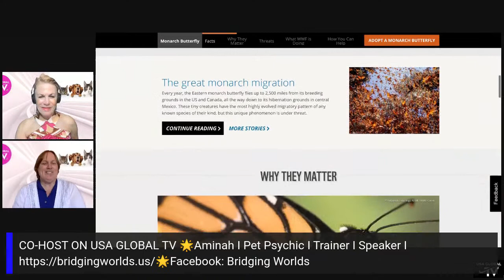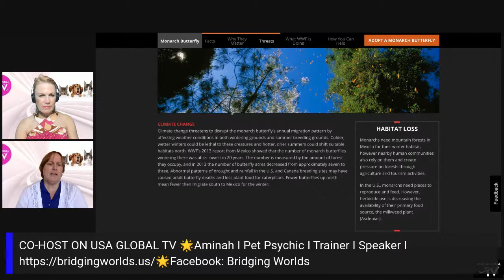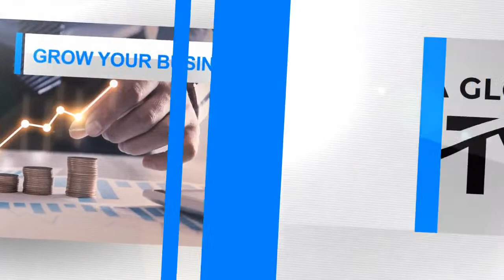TIPS to attract MORE MONARCH Butterflies to your Milkweed Garden | Butterfly Garden Basics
PRESENTS
PET PSYCHIC AMINAH
EPISODE 64
04.29.22
STARRING DR. JACALYN KERBECK & PET PSYCHIC AMINAH

DISCUSSION TOPICS
Monarch Butterflies

ABOUT AMINAH
-Pet Psychic
-Trainer
-Public Speaker